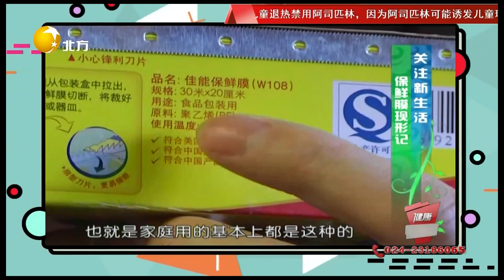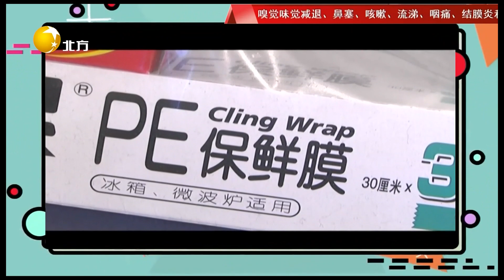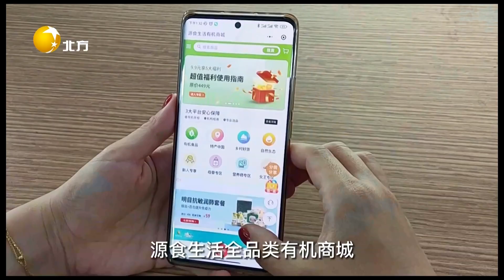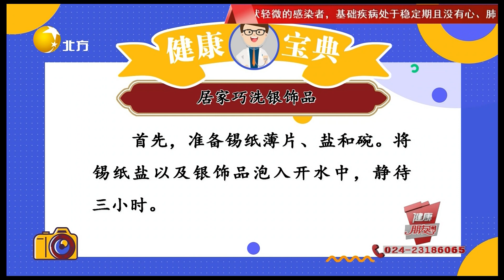健康朋友圈 20230109：感染新冠病毒，大量飲水會引發「水中毒」嗎？